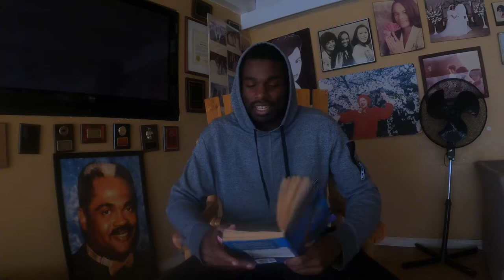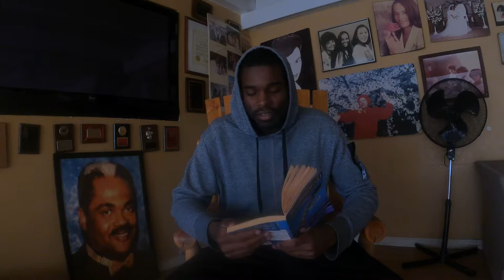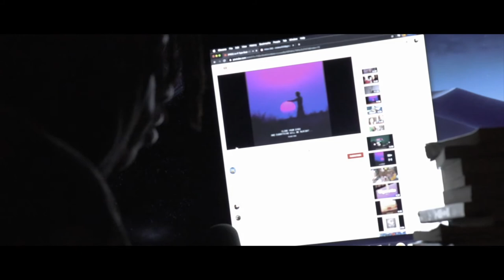READING ANIMORPHS THE INVASION CHAPTER 5 with A PLUGPLAY LIVEST!!